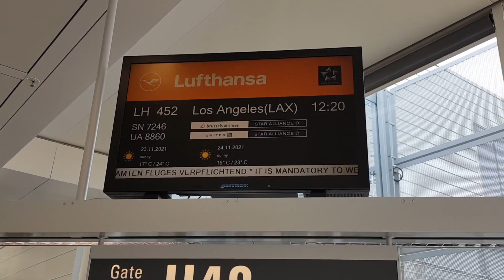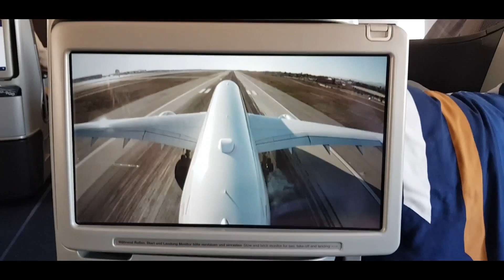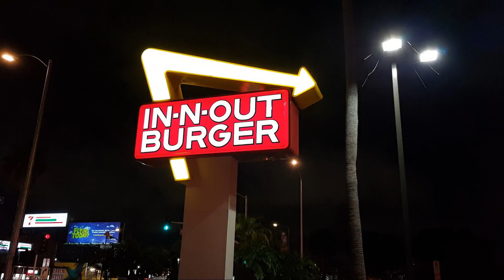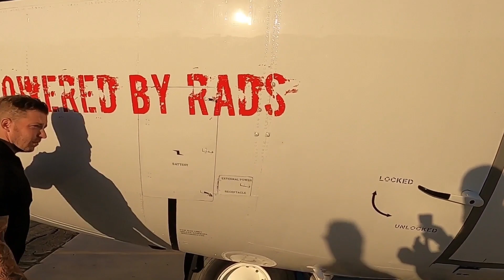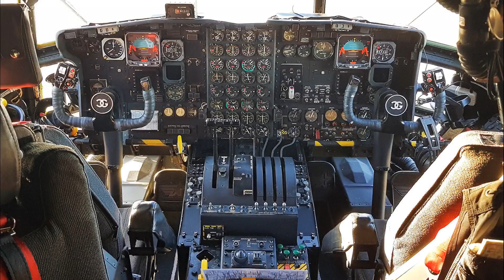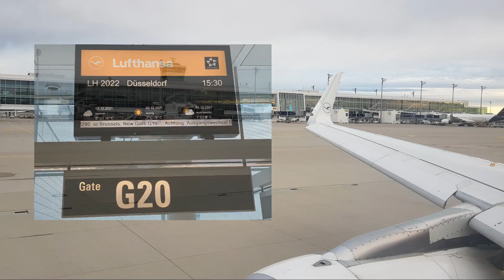Planespotting at US Westcoast NOV 2021 - Los Angeles / Las Vegas and more